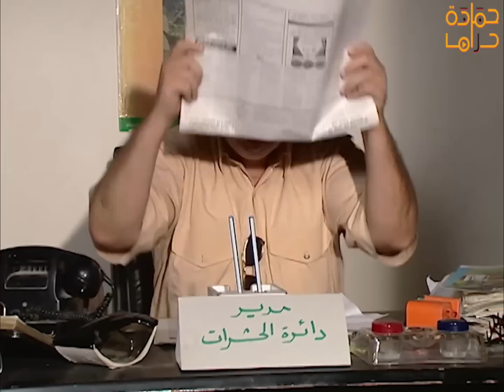مهندس مفكر حالو ذكي بدو ينصب على اهل الضيعة بس هني قدرو ياخدو حقهن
مسلسل مرايا يوضح كل ما يجري في الحياة الواقعيةوالشفافية الغامضة في الوطن العربي بطريقة كوميدية 🎭
نقدم لكم مسلسل مرايا2006 بدقة عالية (HD) بطولة الفنان ياسر العظمة ☠️